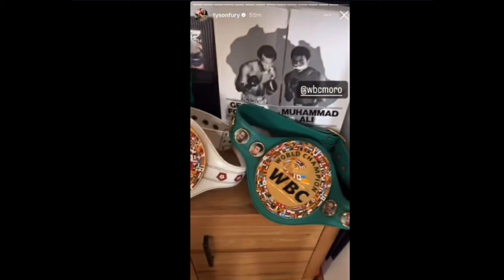TYSONS FURY IN HIS FEELINGS OVER ANTHONY JOSHUA WIN